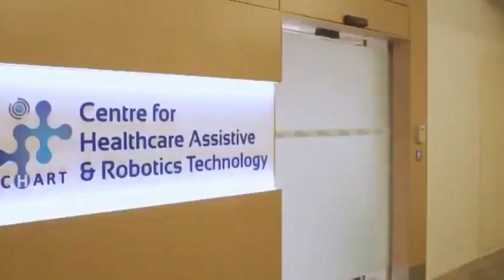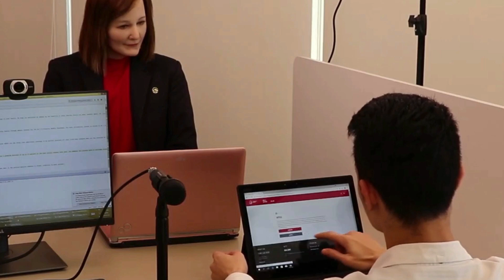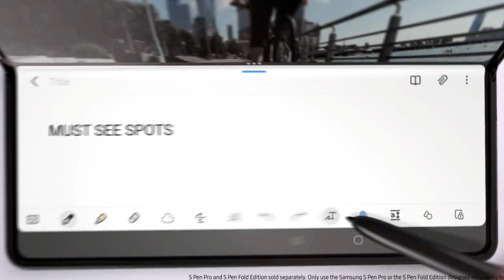INSANE Why These Humanoid Robots Are So Popular!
We have bought an exciting video for all of you. Must you have guessed it right? As you can read by the title, we are going to discuss why humanoid robots have become so popular. What are they actually doing?
Let's first talk about what humanoid robots are.
Humanoid robotics is a rising and demanding study profession, which has earned substantial awareness during the past years and will proceed to influence the main position in robotics study and many pleas of the 21st century. However, in the application region, one of the widespread difficulties caught in humanoid robotics is the awareness of human-like data processing and the basic mechanisms of the human brain in handling the actual world.
Ambitious objectives have been established for future humanoid robotics. Moreover, they are wanted to fulfill as friends and helpers for humans in everyday life and as absolute companions in man-made and natural crises. For example, in 2050, a team of humanoid robot soccer players is expected to achieve the trophy against the champion of the most recent World Cup. Recently, DARPA openly declared the following Great Challenge in robotics: formulating robots that do stuff like humans in a world where humans live. artificial intelligence (a.i.)